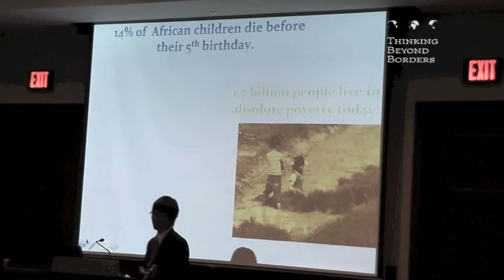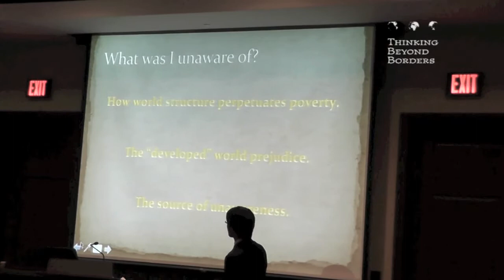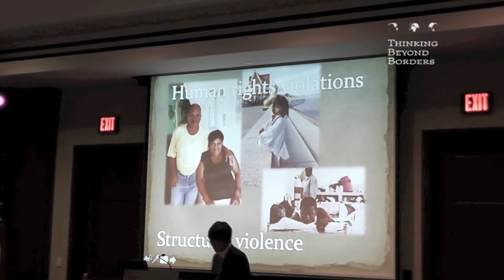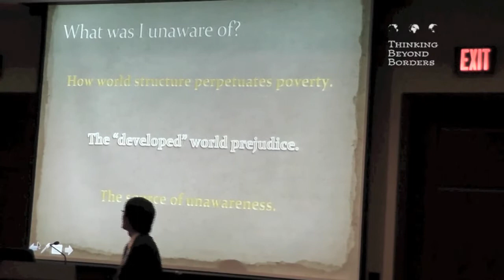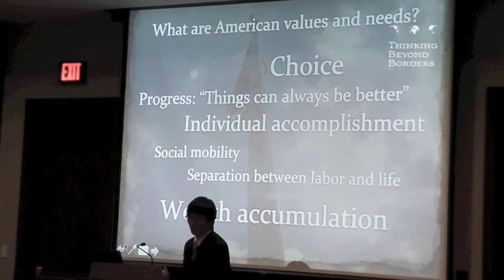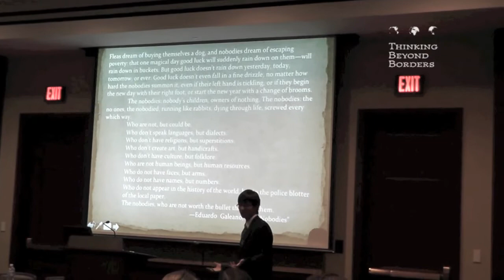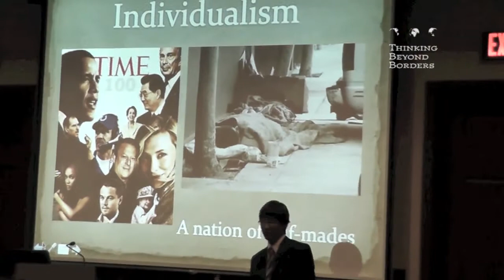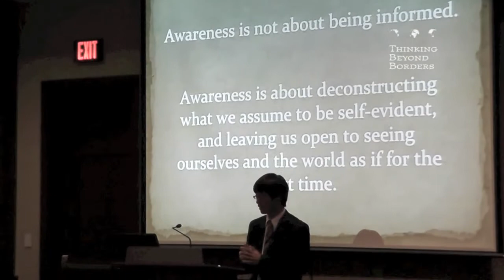Seeing the Source: Redefining Awareness -- Andrew Kim